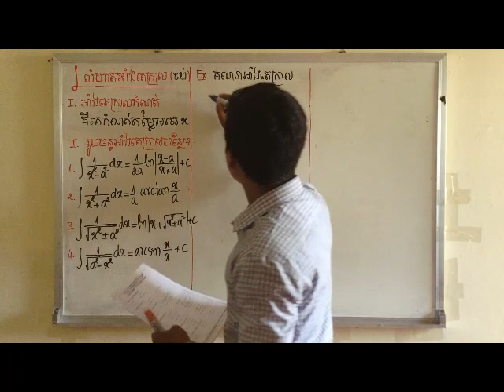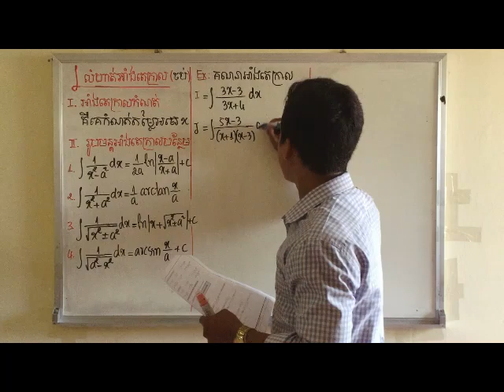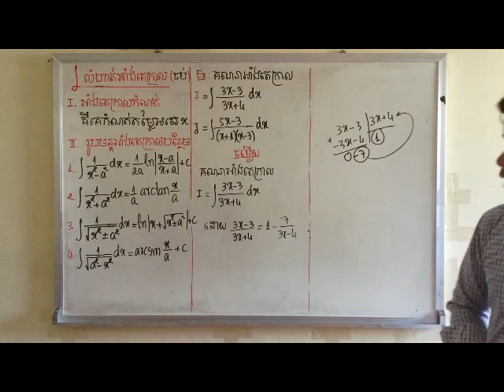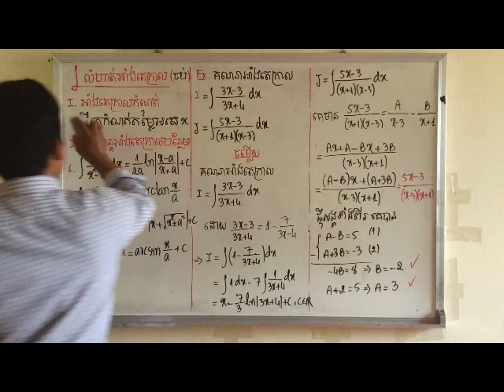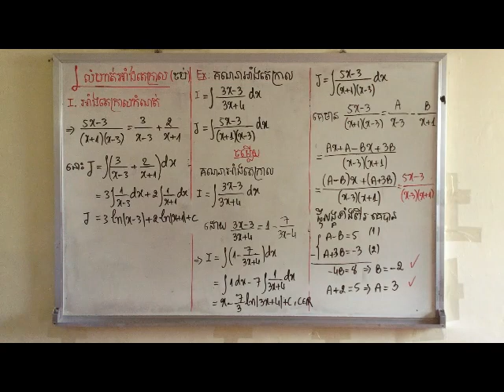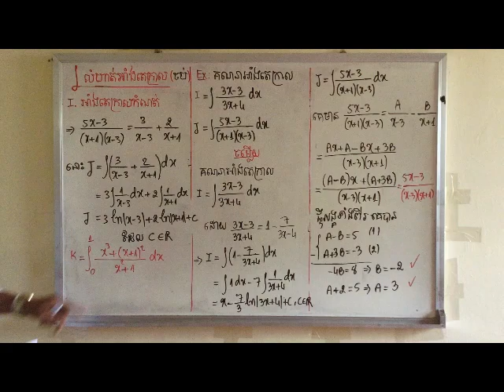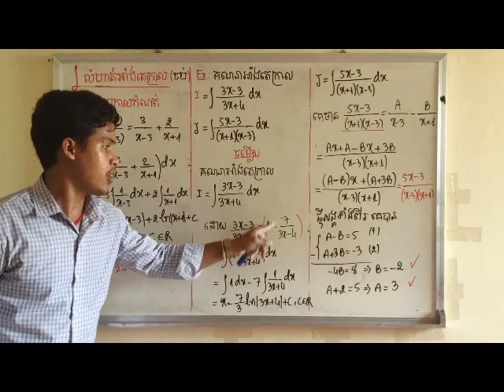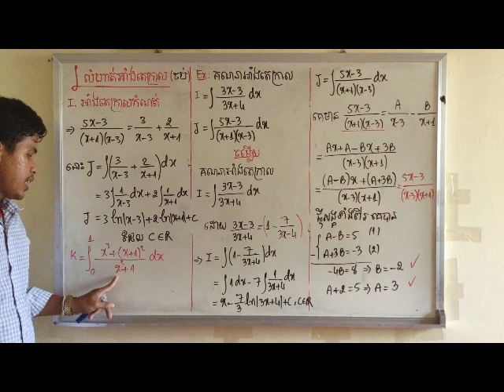គន្លឺះអាំងតេក្រាលសម្រាប់បាក់ឌុបងាយយល់ វីដេអូទី8 (compute integral for BACII)